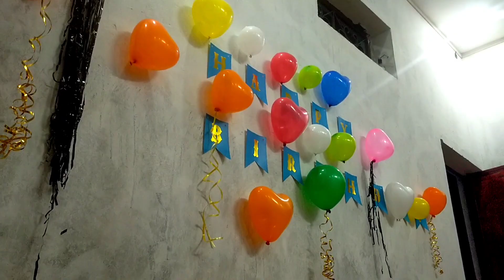Birthday day party special vlog